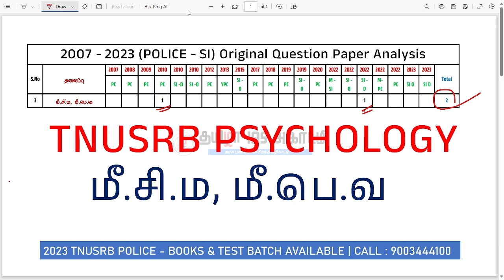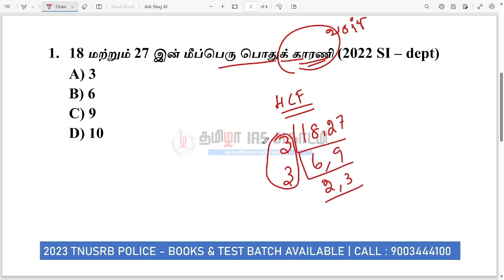TNUSRB PSYCHOLOGY 2007 - 2023 PYQ ANALYSIS | மீ.சி.ம, மீ.பெ.வ | LAST MINUTE PREPARATIONS